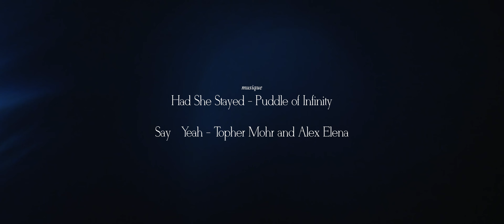ONE LAST TIME [4K SHORTFILM]